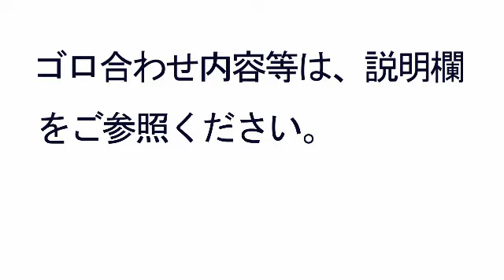【世界史暗記】ローマ五賢帝 ネルヴァ、トラヤヌスなど【ゴロ合わせ イメージ記憶】